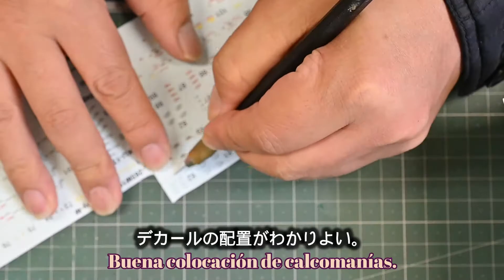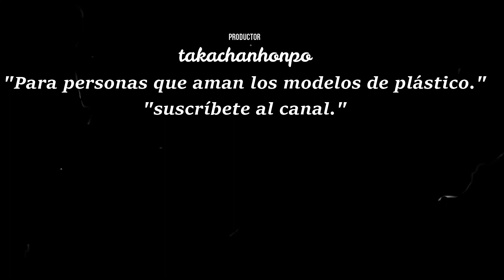グレートウォールホビー 1/48 SU35S フランカー スホーイ35S プラモデル製作 戦闘機プラモデル ロシア空軍 ミサイルとパイロン塗装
こんにちは。今回は、グレートウォールホビーの1/48のスホーイ35Sを製作します。
フランカーEさんです。キットの出来はかなりよく、フランカーモデルの最高峰といえます。
ミサイルも一体型の型抜きで、主翼も一体なので合わせ目消しやすいです。
コックピットはファレホ等で塗装、デカール貼って完了です。
キャノピーは中央にパーティングラインがあるので、ペーパーで削り、コンパウンド。
マスキングはギャラクシーモデルの別売りシールがあるので、これを活用しました。
格納部のディテールは素晴らしいので、そのままファレホ等で塗装しています。
ミサイルは、R27ER、R27ET、R77、R73です。ここだけでデカールかなりあります。

　私のSNSです。写真とかアップしてます。